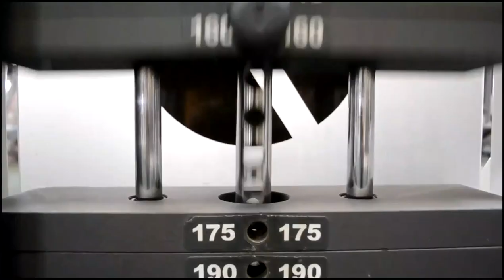ПОЯС - БИНТОВАНИЕ КОЛЕНЕЙ и ЛОКТЕЙ, КИСТЕВЫЕ ЛЯМКИ - PITSTOP # 4 ОТВЕТЫ НА ВОПРОСЫ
ТЯЖЕЛОАТЛЕТИЧЕСКИЙ ПОЯС - БИНТОВАНИЕ          КОЛЕНЕЙ и ЛОКТЕЙ КИСТЕВЫЕ ЛЯМКИ